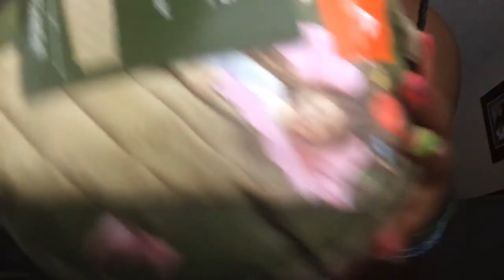Opening my new sleeping bag I accidentally cut myself on the face